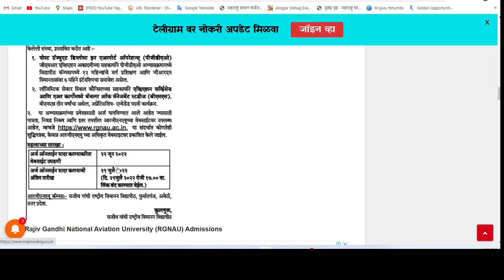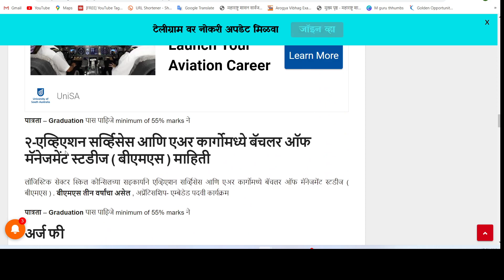Rajiv Gandhi National Aviation University | rajiv gandhi national aviation university admission 2022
rajiv gandhi national aviation universityRajiv Gandhi National Aviation UniversityIndiaHow can I get admission in Rgnau?RGNAU Admission 2022: CoursesFeesEligibilityRGNAU Admission 2022-23: UGPG CoursesRGNAU Admission 2022: ApplicationRajiv Gandhi National Aviation Academy Admission 2022rajiv gandhi national aviation university feesrajiv gandhi aviation academy entrance exam 2022 daterajiv gandhi national aviation university ug courses
Video Topics

Video Tags and Video Subject

RajivGandhiNationalAviationUniversity | rajiv gandhi national aviation university admission 2022